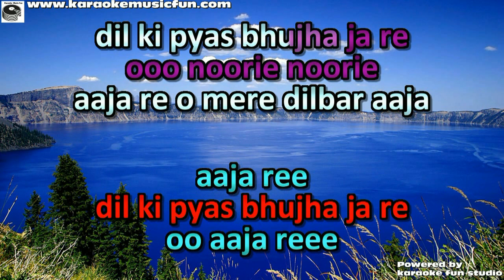Aaja Re O Mere Dilbar Aaja Noorie Video Karaoke With Lyrics